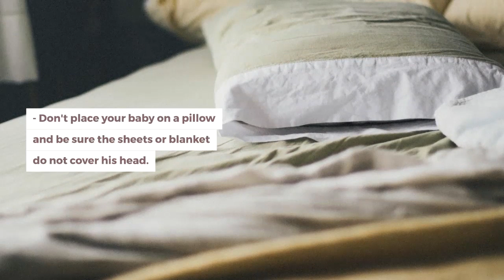When Can Baby Sleep In Bed - Get The Facts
Baby can sleep in a bed after 1 year old. The American Academy of Pediatrics and other children's health groups advise against co-sleeping particularly for babies under 1. In this video, you will get the facts about when can a baby sleep in the bed and the steps to make it secure if you do opt to sleep in a similar bed with your baby.

We know it's a typical practice for some families, particularly for breastfeeding mothers who can take care of their infants all the more effectively along these lines. Be that as it may, co-resting has genuine dangers for your infant, including suffocation from cushions, sheets, and covers; the possibility that you or your husband can turn over onto your infant; or the likelihood that your child can drop out off the bed during the night.

For a safer alternative, many parents prefer using a co-sleeper which allows your child to have his own safe sleeping space while still being right within arms' reach. Yet, if you do opt to sleep in a similar bed as your baby, following these steps can make it safer:

- Never leave your infant unattended in your bed.
- Have your child rest in the middle of the bed between parents.
- Don't co-sleep subsequent to drinking liquor or while utilizing dozing pills or different drugs, similar to antihistamines, that can make you extra-sleepy.
- Keep additional cushions, sofa-beds, quilts, and other extravagant things off the bed.
- Don't put your infant on a pillow and be certain the sheets or cover don't cover his head.
- Make sure your bedding fits the sleeping pad cozily.
- Make sure your headboard and footboard don't have openings or patterns that could trap your infant.
- Never lay down with child in a waterbed.